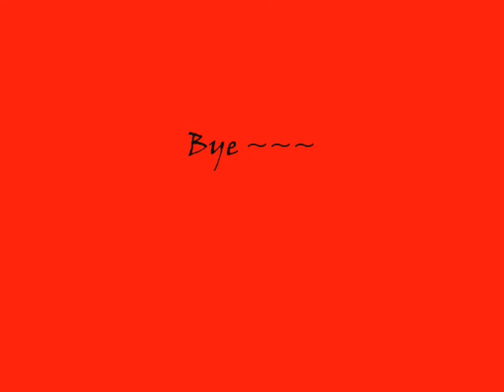SISTAR - Loving U (러빙 유)